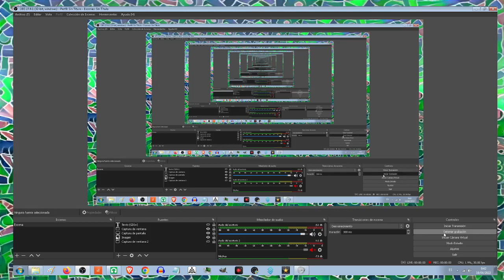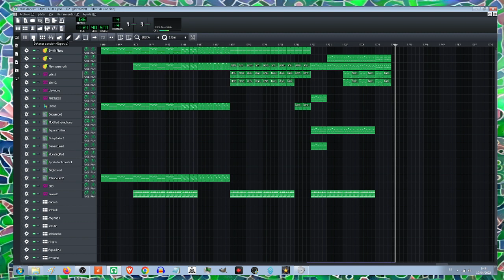Elisadance 8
Despues de unos días parado he regresado a mi famoso beat de 30 minutos. Lo bueno es que no he dicho en que tiempo lo voy a terminar. Un beat de 30 minuto...en un año jajaja.

Apenas me acerco a completar los 30 minutos pero ya dura más de 20. Falta bastante trabajo de arreglos y empacar las diferentes partes. De momento sigo apuntando ideas simplemente.

De esta vuelta he utilizado unas notas del Tubular Bells 3 de Mike Oldfield que también me han servido para otro beat.